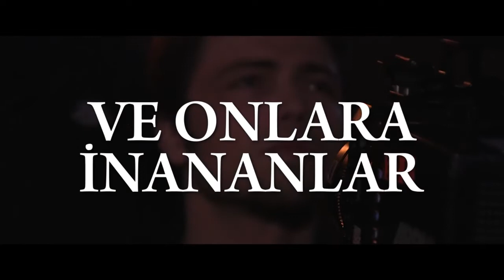Kötü Çocuk Saklı Cennet